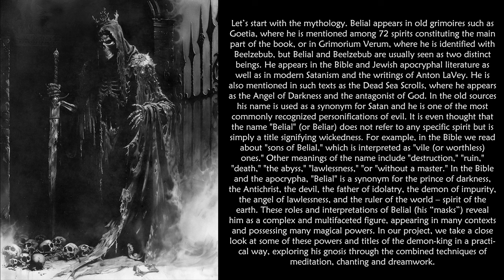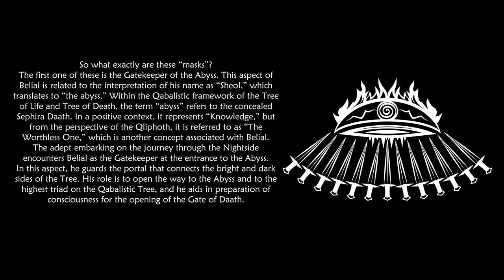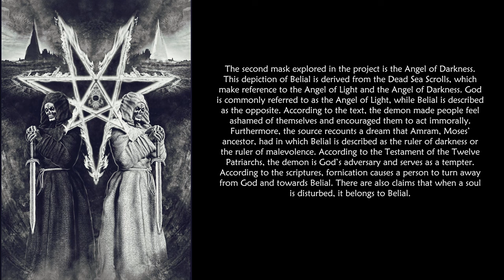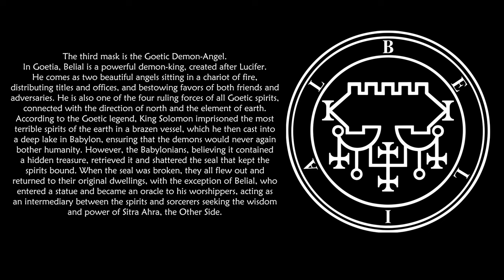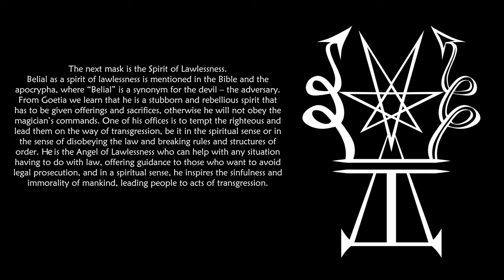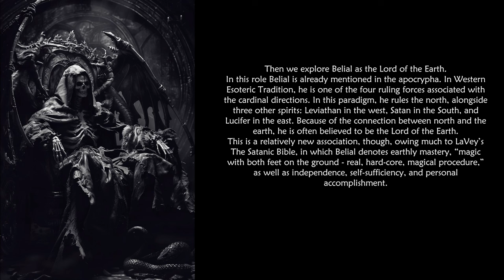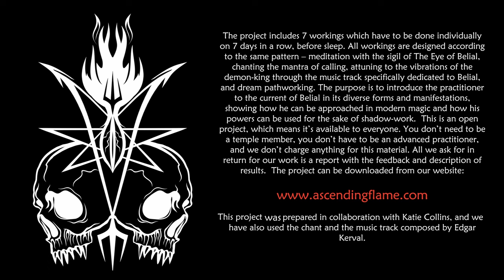Masks of Belial - NEW Open Project From Temple of Ascending Flame!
In this video, Asenath Mason talks about Belial and his masks and manifestations that are part of an open project available for download from the Temple of Ascending Flame website.

Video Background Music by Emme Ya, "The Forbidden Elixir," used with permission.